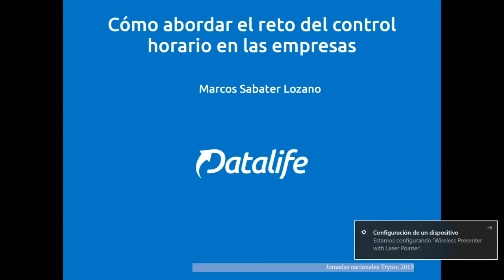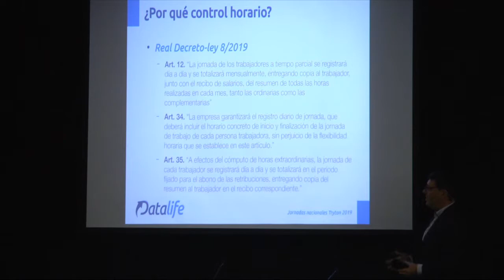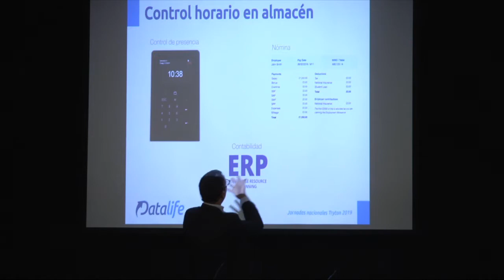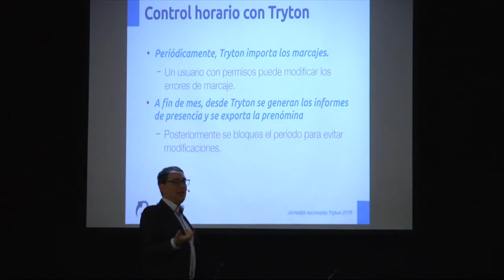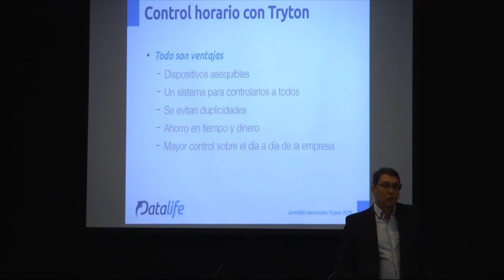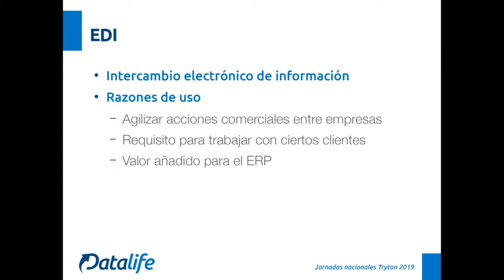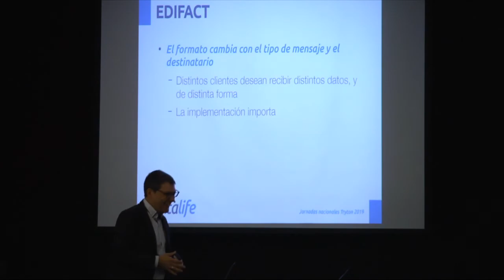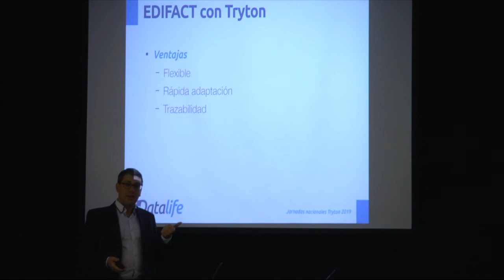Ejemplos de integración: control horario y conexión EDI